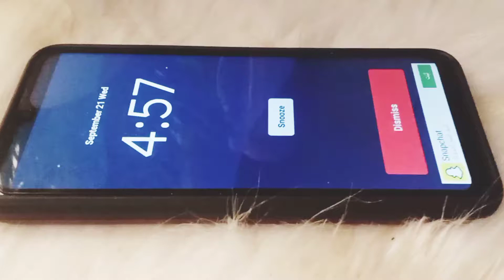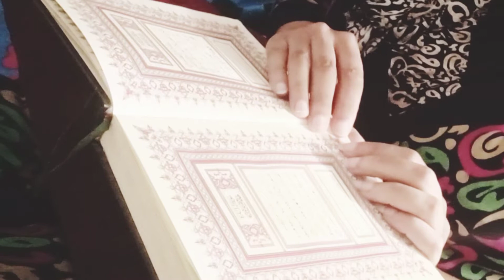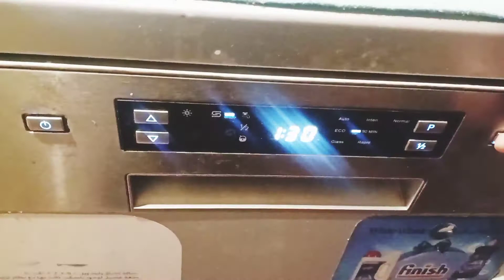الاستيقاظ مبكرا | تحدي الاستيقاظ ٥ صباحًا لمدة اسبوع 🤍🌥☀️ (اليوم السابع)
الاستيقاظ مبكرا | كيفية الاستيقاظ مبكرا | دردشة الاسبوع ده هتكون مختلفة | هنقلكم فيها تجربتي فى تحدي الاستيقاظ 5 صباحا | والنهاردة هيكون سابع يوم فى التحدي |
تحدى الاستيقاظ  5 صباحا :
6- اليوم السادس /
soon
7- اليوم السابع /
soon